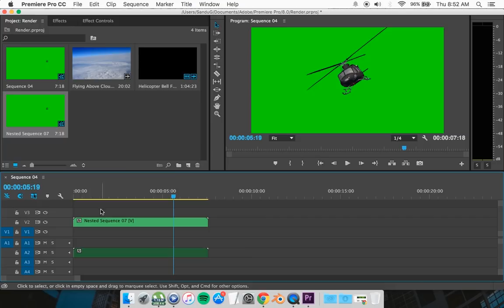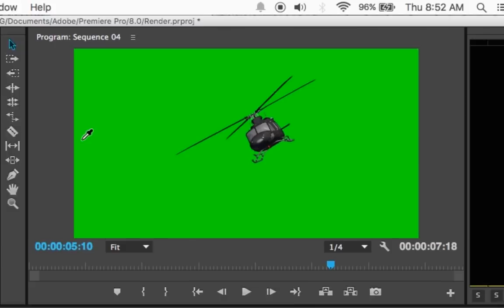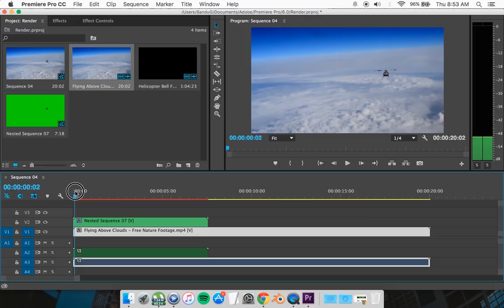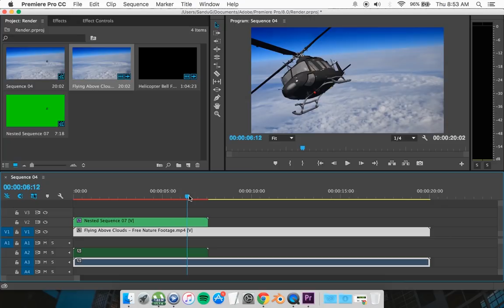Quick Green Screen Tutorial Adobe Premiere Pro CC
Adobe Premiere Pro for Dummies
Adobe Premiere Pro CC Classroom in a Book (2018 release)

A very quick tutorial on how to work with green screen on Adobe Premiere Pro CC. Hope you guys enjoyed the tutorial. If you have any questions please leave them in the comment section.